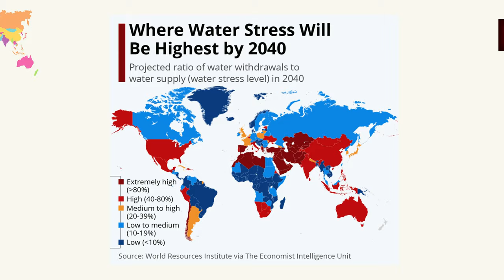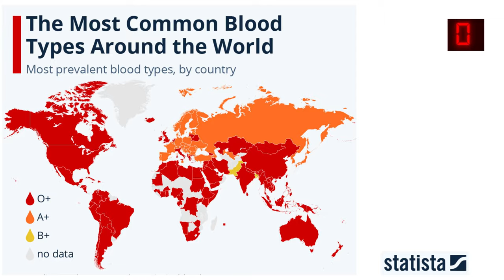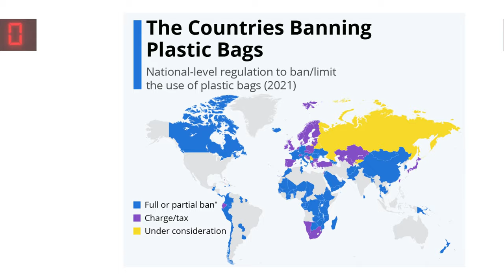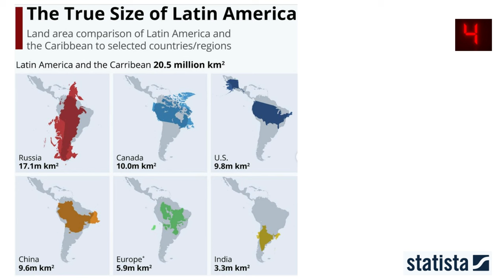These MAPS will CHANGE the way you see the WORLD - Part 2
This video cover the following amazing maps:

0:00 Introduction
0:06 Water Stress In 2040
0:15 China Debt Trap
0:25 Electric Plugs
0:34 Competitive Economies
0:44 Renewable Energy Consumption
0:53 Landlocked Countries
1:03 English Language Proficiency
1:12 Most Liveable Cities
1:22 Social Media Freedom
1:32 Countries Visited By Queen
1:43 Most Common Blood Type
1:53 Helmet Laws For Cyclists
2:04 Women On Banknotes
2:14 Corruption
2:25 Hydropower
2:35 Countries Never Visited BY US President
2:46 Countries Banning Plastic Bags
2:56 World Risk Index
3:07 Global Inflation
3:17 NATO Members
3:28 CO2 Emissions
3:38 True Size Of Latin America
3:49 Ground Water

Song: Summer
Music composed and recorded by Oak Studios.